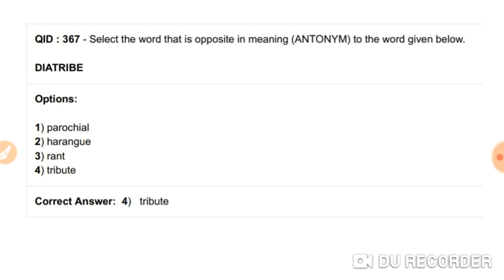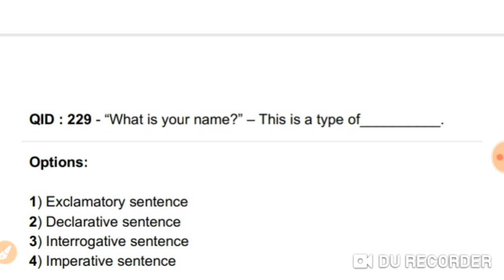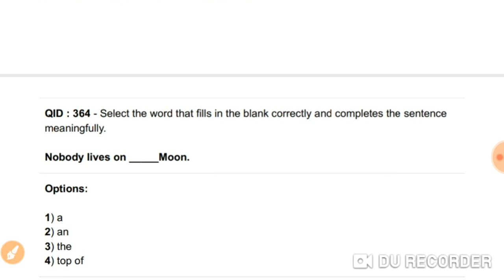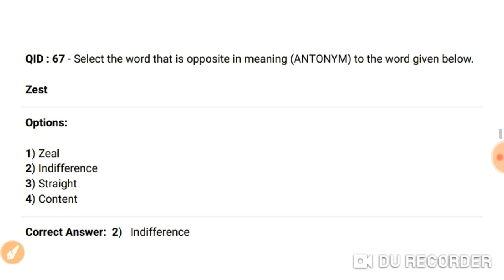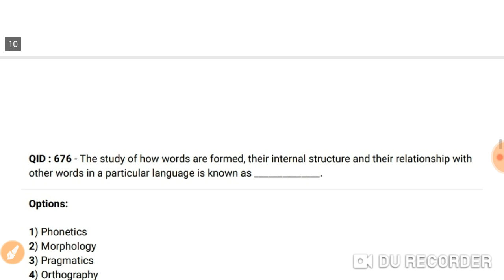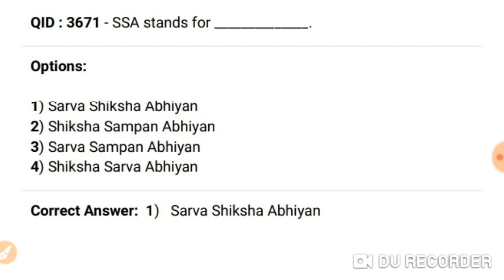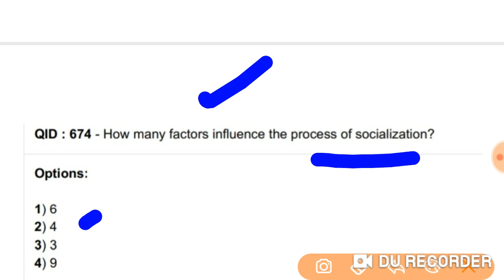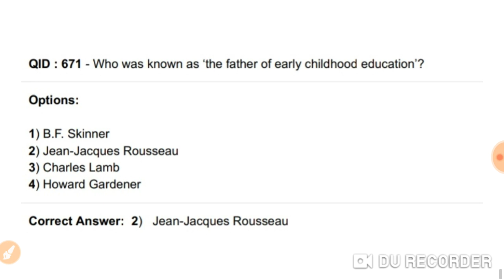OTET PREVIOUS YEAR 2019 (ENGLISH GRAMMAR & PEDAGOGY) QUESTION !! OTET 2019 OFFICIAL ANSWERKEY !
OTET PREVIOUS YEAR 2019 ASKED ENGLISH GRAMMAR & PEDAGOGY  QUESTION !! OTET 2019 OFFICIAL ANSWERKEY !!